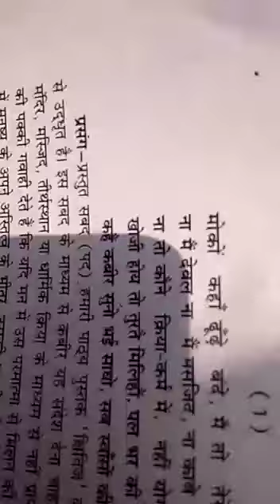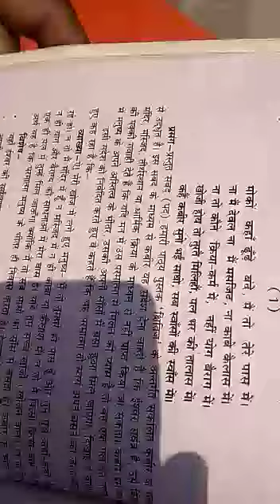Class 9 hindi VD-9